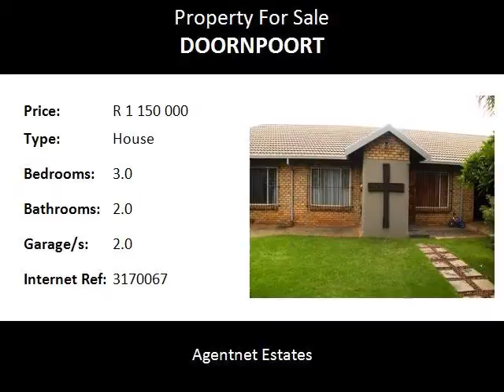3.0 Bedroom House For Sale in Doornpoort, Pretoria, South Africa for ZAR R 1 150 000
Agentnet Estates
Bedrooms: 3.0
Bathrooms: 2.0
Garages: 2.0
Price: R 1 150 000

Property Description:

Entertainers dream with recreation room with jacuzzi, built in braai and bar. Make an appointment to view this one.